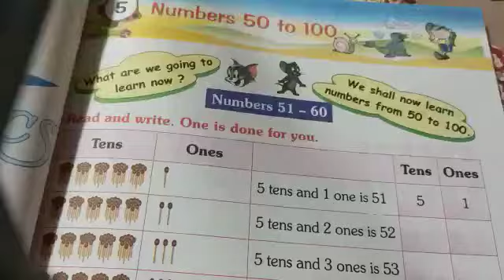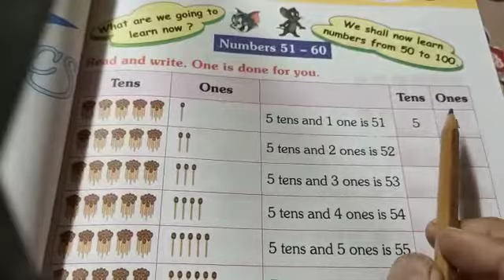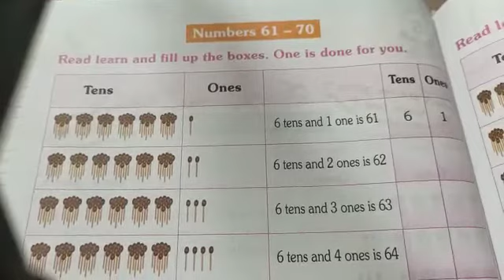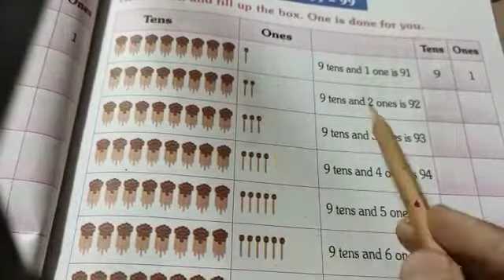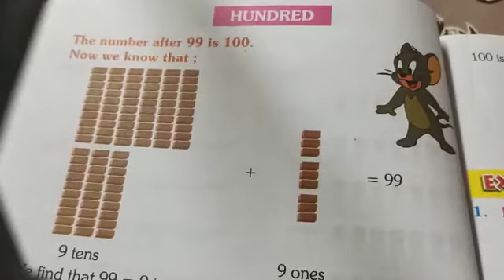Maths Class 1 Lesson 5 Number 50 to 100 Part 1